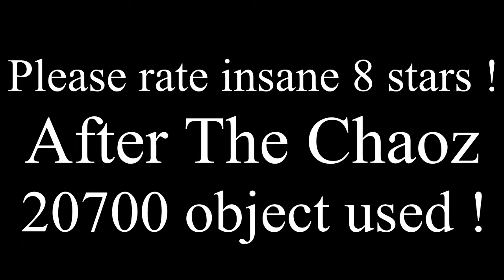After The Chaoz | By Serponge (me)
What's happend after a Rek3dge contest :p
id : 6090471

609 wut